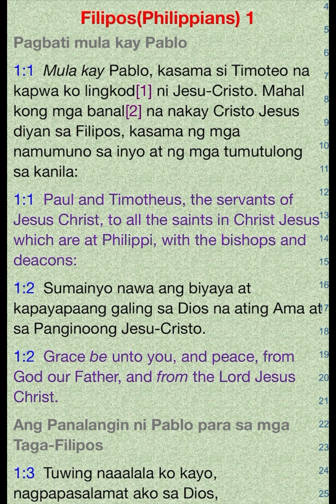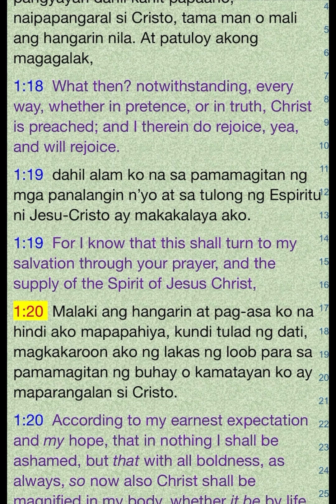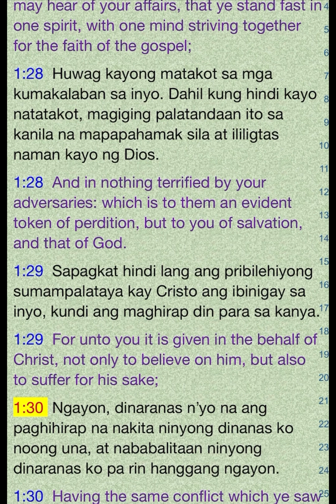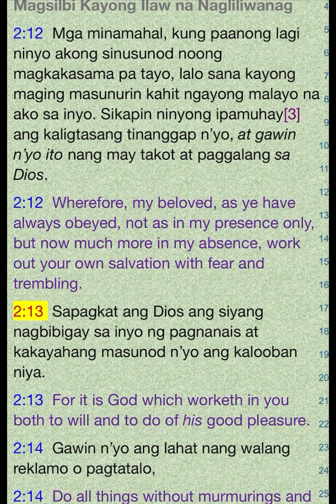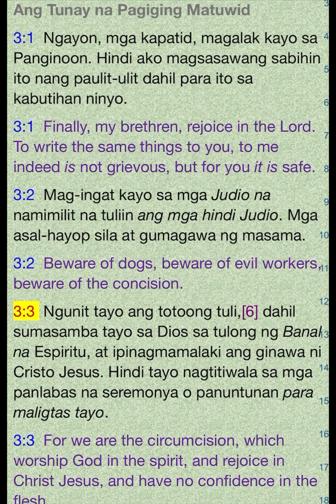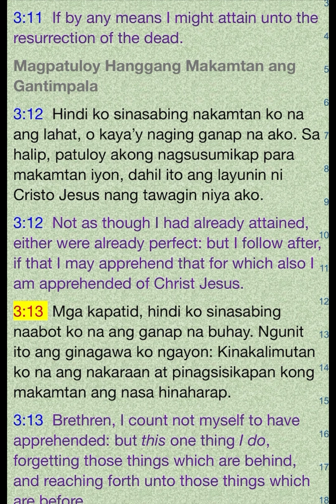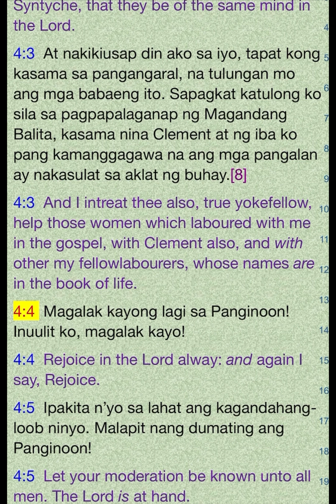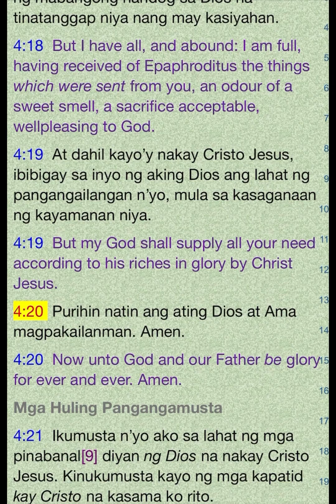ANG BIBLIA - FILIPOS - BAGONG TIPAN KJV | TINIG AT SULAT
FILIPOS. Ang video na ito ay para sa lahat ng Kristiyano sa buong mundo anuman ang kanilang sekta na naniniwala sa Poong Maykapal na pinakamakapangyarihan sa lahat. Ang layunin ay isiwalat ang banal na salita ng Poong Maykapal. Isang mapagpalang pakikinig at pagbasa ng banal na Biblia na hango sa King James Version.